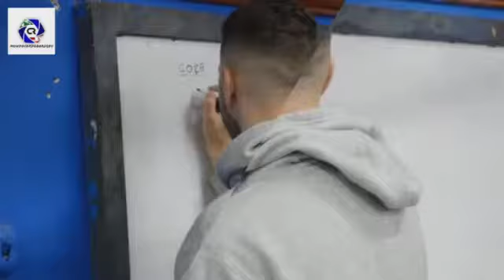Un día de Entrenamiento - M19 / Plantel Superior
Gimnasio Córdoba Rugby Club